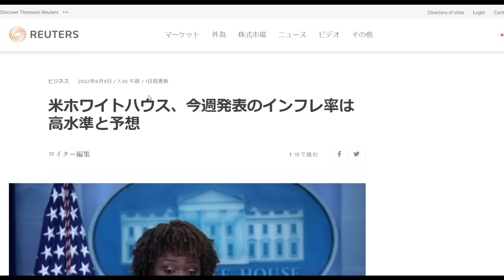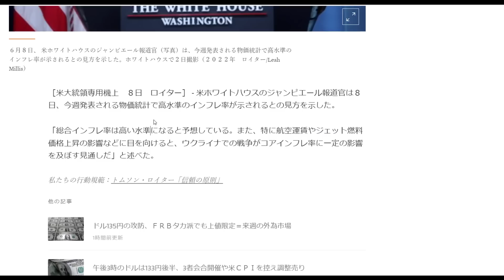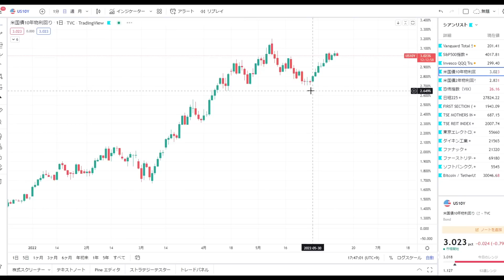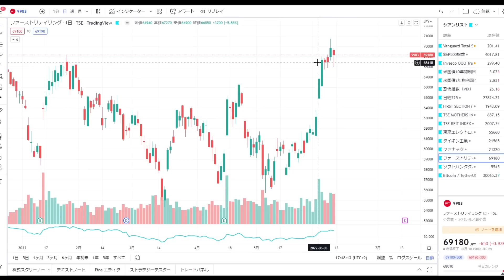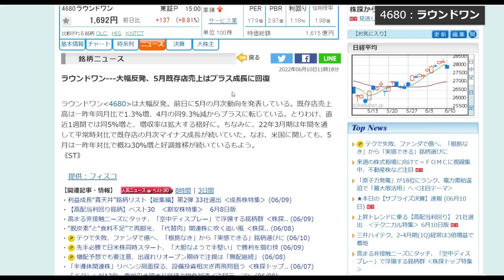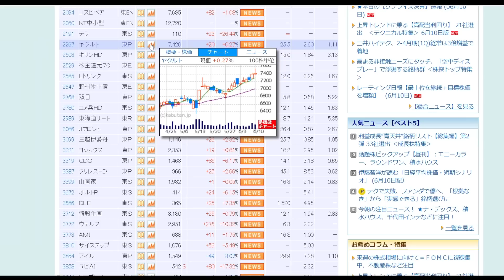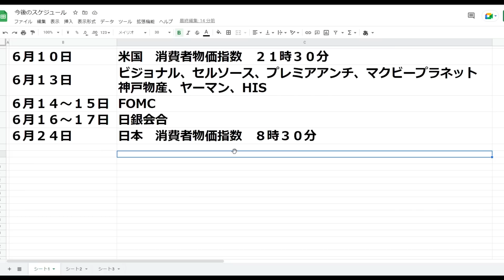日本株大きく動くか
■ 買い時が使っている証券口座